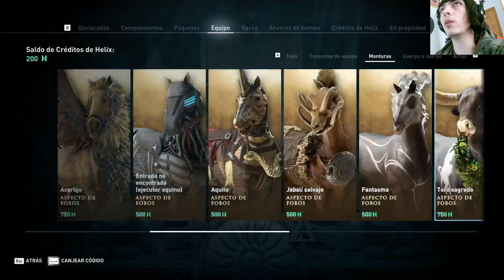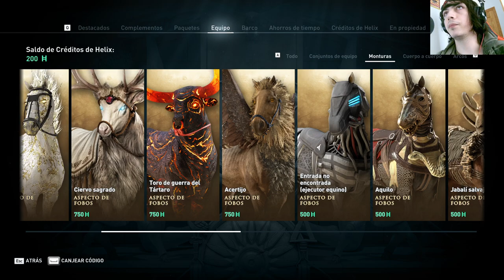La historia de Assassin's Creed Odyssey | En Español | Capítulo 178